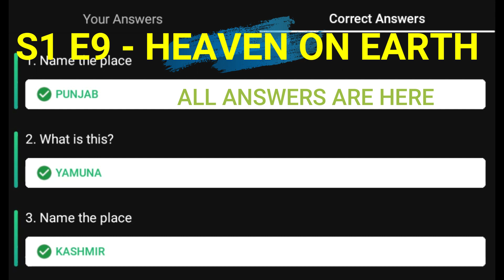Flipkart Khel Paheliyon Ka Quiz Answers E9 | 10 JUNE 2021 | KPK | 100% Correct Answers | Play & WIN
👉🏼 NOTE !

👉🏼 NOTE !